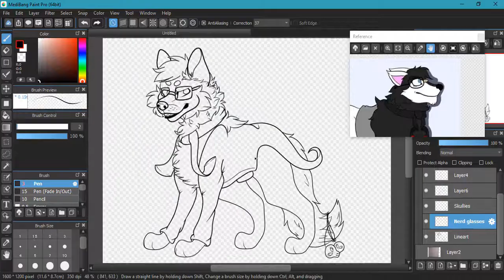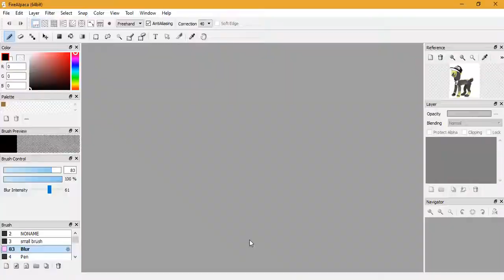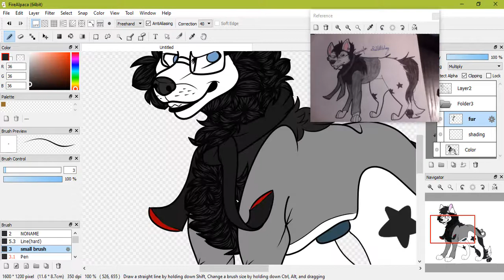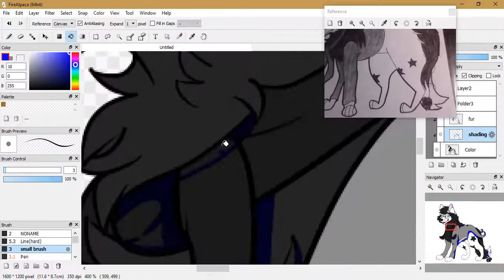[[AnimalJam- Speedpaint]] Badlittleboy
A redraw/gift of some fanart for Badlittleboy on Aj Amino.